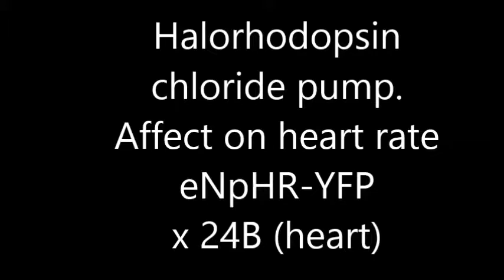halorhodopsin activation with dissected larval heart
Halorhodopsin chloride pump affect on heart rate in dissected larvae eNpHR-YFP x 24B (heart) See intact larvae